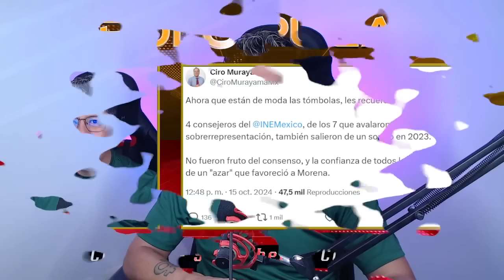DE EMERGENCIA!!! FERNANDEZ NOROÑA DA LA NOTICIA, LA PRESIDENTA YA SE ENTERO, ENRIQUE ALFARO DETRAS